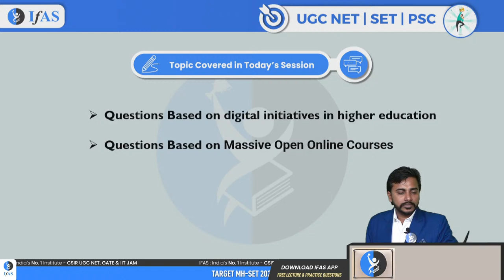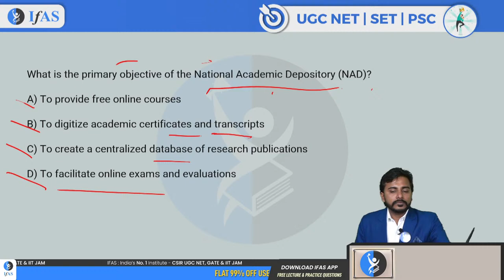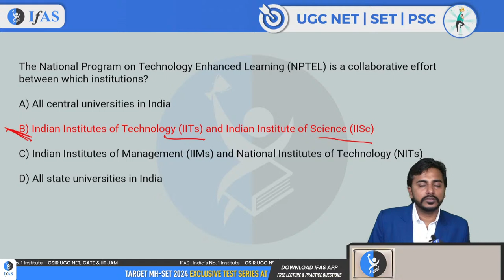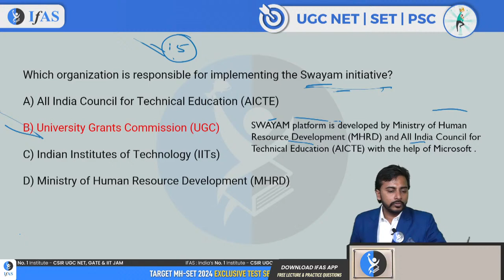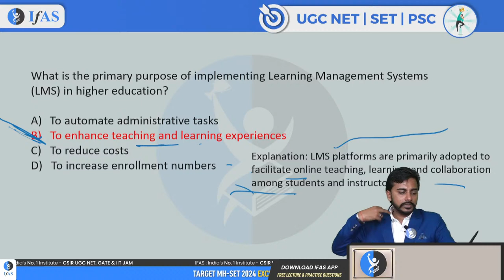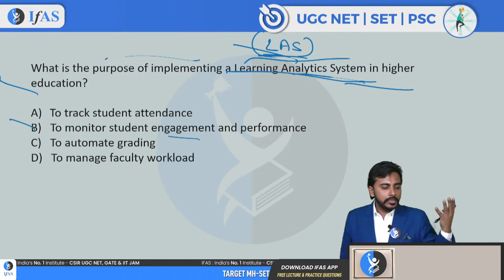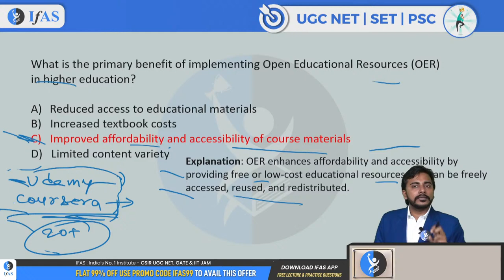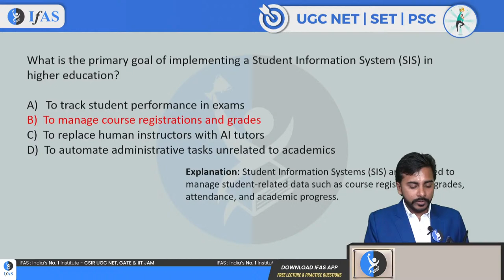Higher Education UGC NET | Digital Initiatives | UGC NET June 2024 | UGC NET Paper 1 | L4 | IFAS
Explore the transformative landscape of higher education through the lens of digital initiatives, as highlighted in the UGC NET June 2024 Paper 1. Discover how innovative technologies are shaping teaching, learning, and administrative practices within academia, paving the way for a dynamic future of education.

Key Points:
00:02:58 - Introduction
00:04:07 - Topics covers in todays session
00:12:40 - What is the primary objective of the national academic depository
00:22:53 - Which organization is responsible for implementing the swayam initiative
00:31:18 - The Government's Digital India Initiative
00:34:03 - What is the main goal of open data initiative in governance
00:49:40 - Open educational resources in higher education
01:02:54 - Social media integration benefits higher education